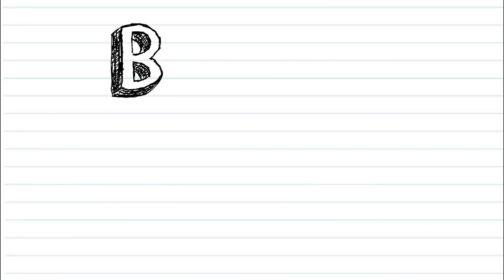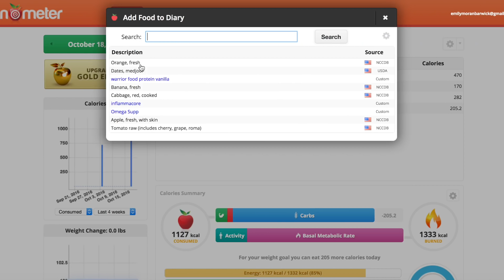Soy Vs Beer: Which Promotes Estrogen More?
Many men cite soy’s estrogen-promoting effects as a reason not to go vegan, with concerns of lowered testosterone, gynecomastia, and hormonal imbalance. But does soy really have a detrimental impact on men’s health? And what foods or beverages affect male hormone levels the most? What about the most stereotypically “manly” of all consumables: BEER? In this video, hear what the science says with Dr. Michael Greger of Nutritionfacts.org! And to track your own nutrition, check out Cronometer

▶︎➤ SHARE to help men everywhere!

▶︎➤Connect With Dr. Greger:
Nab His NYT Best-Selling Book!

💬✏️ Translate this video to help SPREAD THE MESSAGE (contribute captions, title, and description)

450 Hwy 1 West
158
Iowa City, IA, 52246
United States